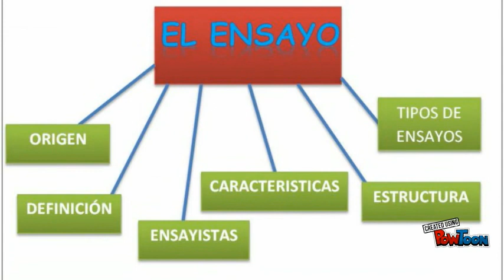Introduccion- El ensayo